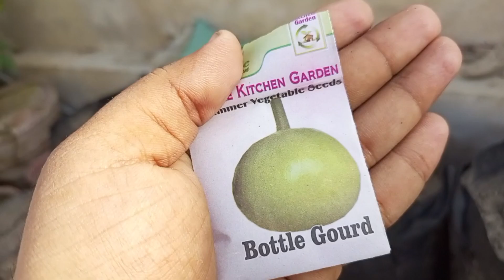अपने घर पर लोकी उगाएं||How To Grow Bottle Gourd/Loki/Calabash at Home by easy methods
Hello viewers, Namashkar aadab Assalam o Alaikum.

In this Video you See the Easy and Fast Methods to Grow Bottle Gourd/Loki/Calabash at Kitchen garden on rooftop in Grow Bags.

Checkout the video and Enjoy it.

Regards@asteptothenature2870